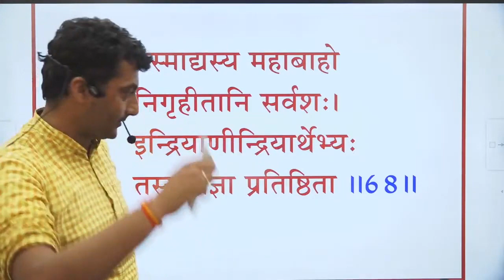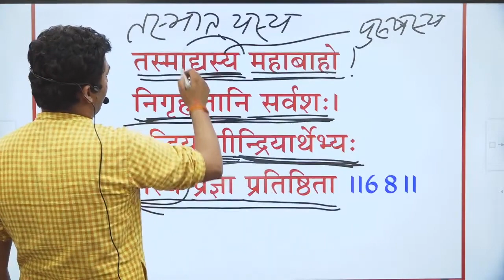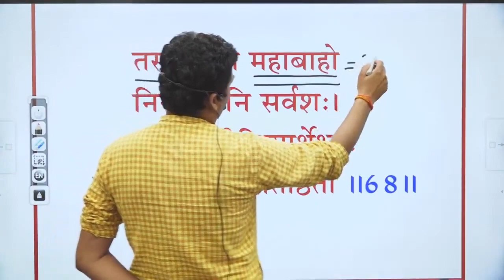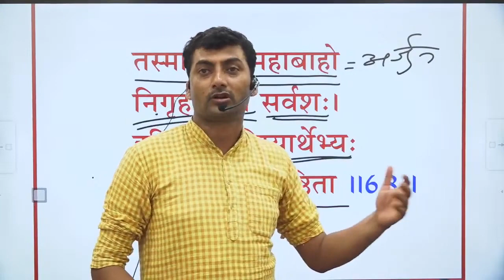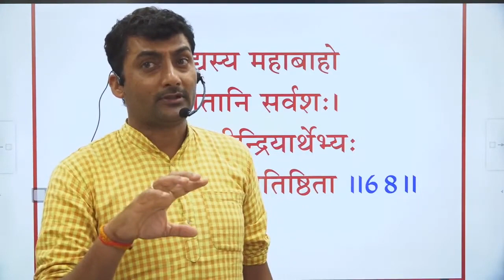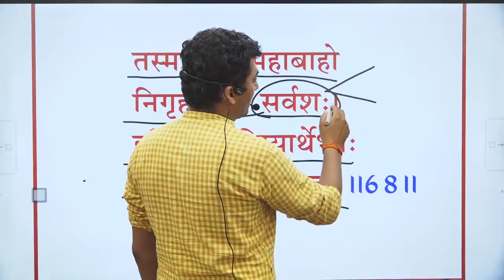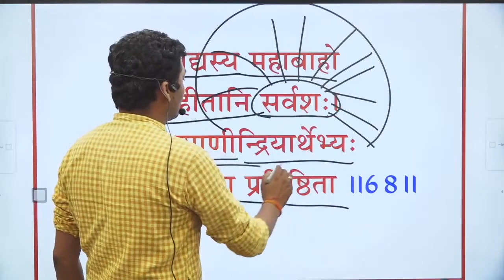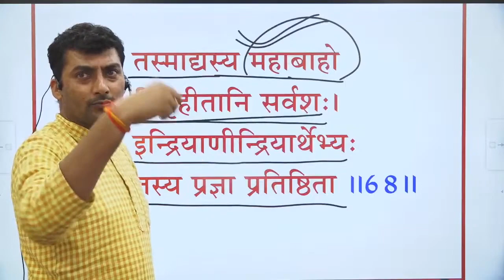| Sanskritganga | Bhagawad Geeta | Adhyay-2 | Shlok-68 || Sarwagya Bhooshan || Sanskritganga ||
🕐 Live class time
✦08:00 in the morning
✦08:00 pm
⭐Our Teachers
1. Sarwagya Bhooshan
2. Nirmohi sir
3. Ambikesh Pratap Singh (S.G)
4. Suman Singh (A.U.)
5. Dheeraj Mishra

You are welcome in "Sanskrit Learning Center"_SanskritGanga.
 Sanskritganga is committed to bringing a revolution in the field of Sanskrit education.
The main objective of Sanskrit Ganga is to make the Sanskrit language accessible to the masses, and all such candidates who are unable to study due to any reason, also have to provide education through this online class.

 हृदय से आभार आप सभी के स्नेह से अभिसिंचित होकर ही यह संस्कृतगंगा रूपी वट वृक्ष बड़ा हो रहा है आगे भी आप सभी क स्नेह प्राप्त होता रहे धन्यवाद अधिक जानकारी के लिए कार्यालय के नम्बर पर संपर्क करें 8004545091,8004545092,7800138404